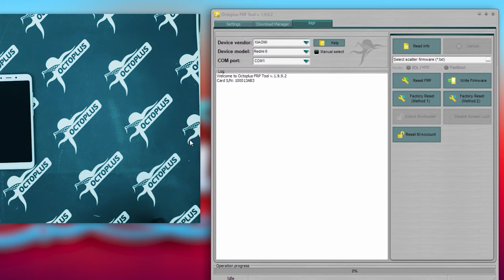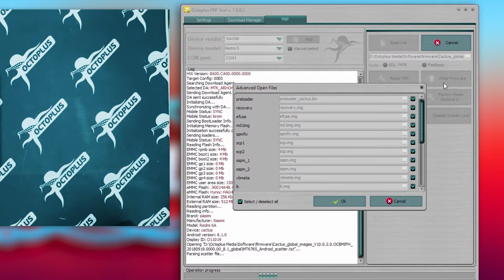How to Write Firmware |Xiaomi Redmi 6| with Octoplus FRP Tool